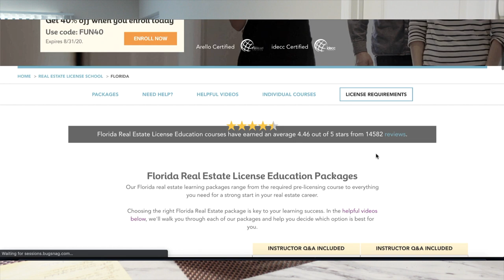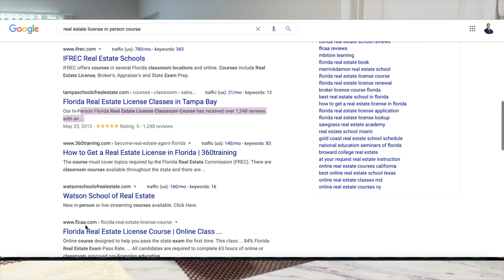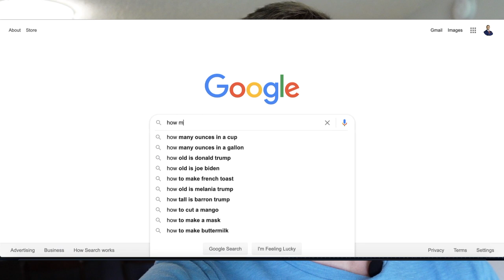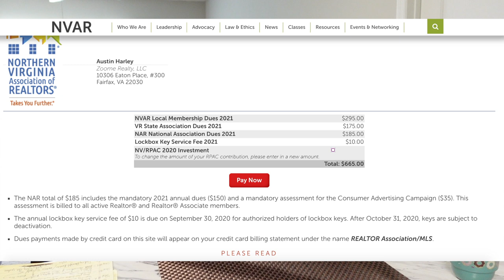How To Get Your Real Estate License (5 Steps)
5 simple steps to get your real estate license and become a real estate agent. Are you thinking about getting your real estate license and changing your career? I applaud you! Learn how to obtain your real estate license & hang your license with a brokerage today.

Step 1: Take and pass your real estate license course.
Once you pass the course final (link below), you will be allowed to take your state and national test (Step 2). The course can be taken online or in a classroom.

Step 2: Take and pass your State & National test
This test will be proctored. The state test is typically 30-60 questions. The national test is typically 80-100 questions with 10 questions not counting towards your score.

Step 3: Choose what to do with your license
You can select to have your license inactive, active, or in referral status.

Step 4: Pay your broker, MLS, and association dues
These fees vary from state to state but are typically around $1,000-$1,500 total to become licensed.

Step 5: Hang your license with a broker
Choose which broker to hang your license with if you go "active" and start closing deals

Talk to me directly about joining my brokerage in Northern Virginia area